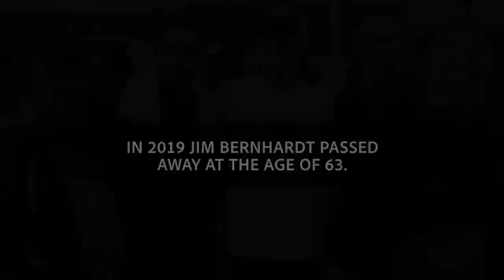From Lacrosse to Football | Jared Bernhardt and his incredible journey to the NFL | Atlanta Falcons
Jared Bernhardt's incredible journey to the NFL and making the Atlanta Falcons 2022 roster started at an early age. Inspired by his dad, Jared caught the attention of the football world when he played quarterback at Lake Brantley High School. After high school, he decided to play lacrosse at the University of Maryland, broke records, and ultimately won the Tewaaraton award.  After his time in Maryland,  he decided to walk on as a quarterback at Ferris State, won the starting job, and helped the team win the division II national championship that season. His athletic abilities and work ethic caught the attention of Falcons head coach Arthur Smith and was invited to try out for the team. He now wears the red and black every Sunday and looking forward to this next chapter in his life. This his is story.